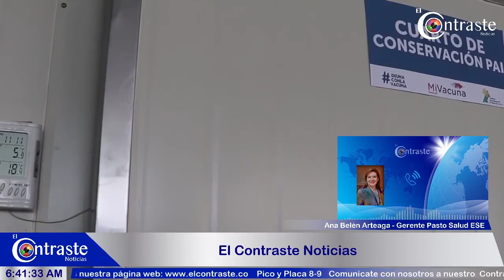Pasto Salud fue el primero en vacunar adultos mayores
98 adultos mayores fueron vacunados por la ESE Pasto Salud, el proceso inició el pasado sábado tras la llegada de más de 7 Mil vacunas de las cuales más de 2 Mil serán destinadas a la vacunación de los adultos Mayores de 80 Años